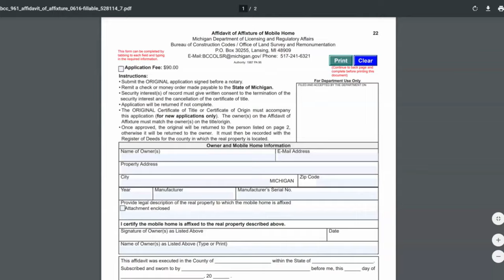What you need to know about selling your manufactured home!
Do you own a manufactured home? Are you considering buying a manufactured home? This video is for you. If you don't have these 3 things for your manufactured home sale or purchase, delays will be inevitable.